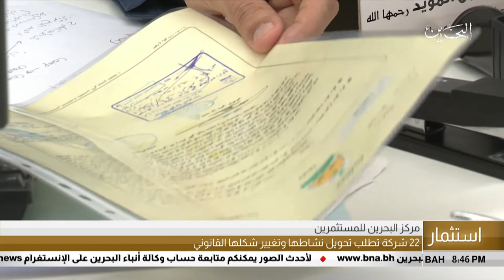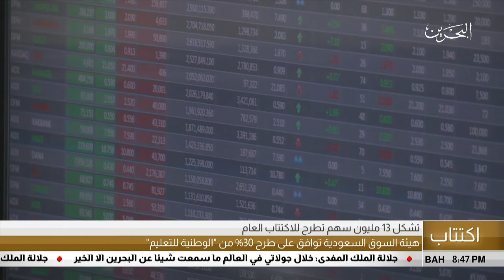البحرين مركز الأخبار : التقرير الإقتصادي 31-05-2018